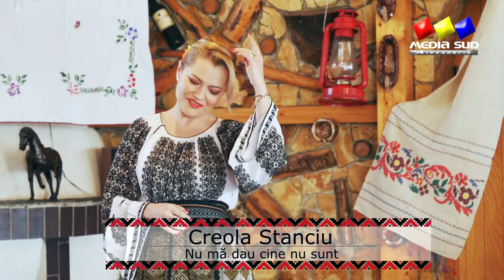Creola Stanciu - Nu ma dau cine nu sunt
Filmare realizata de echipa Media Sud Alexandria.